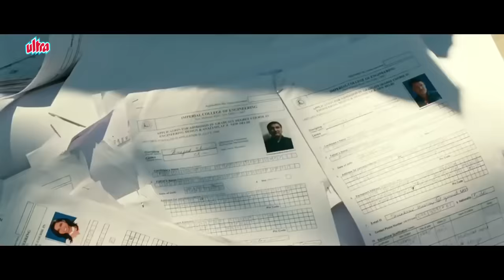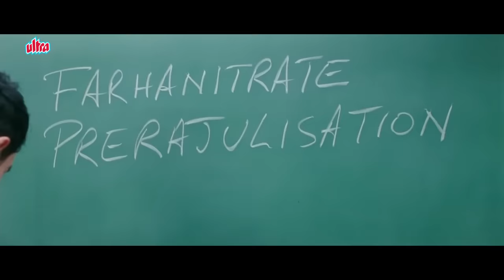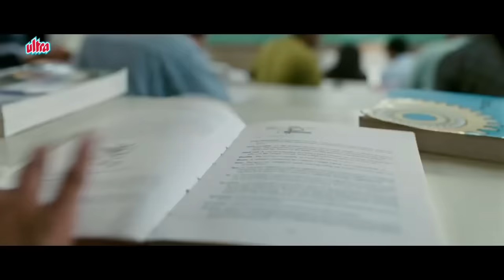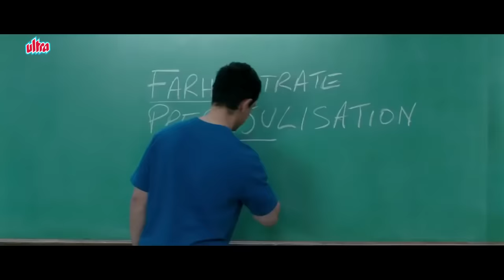3 Idiots All Best Comedy Scenes |Aamir Khan, R Madhavan, Sharman Joshi |Best Bollywood Comedy Scenes